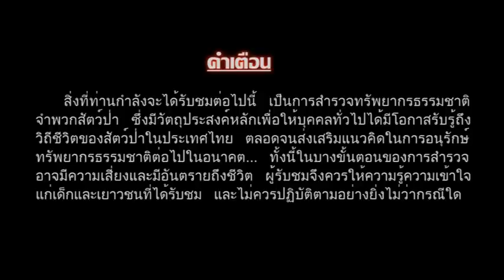My life Wildlife.Episode2.งูกะปะ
เป็นเรื่องราวของงูกะปะ 1ใน7งูพิษที่มีความสำคัญทางการแพทย์ ของประเทศไทย งูกะปะมีพิษทำลายระบบเลือด ผู้ถูกกัดมีโอกาสสูญเสียอวัยวะที่ถูกกัด หากดูแลรักษาแผลไม่ดีพอ ผู้ที่ถูกกัดควรรีบไปพบแพทย์ทันที และห้ามใช้เชือกรัดเหนือบาดแผลเด็ดขาด เพราะพิษจะทำให้บวมมาก หากเอาเชือกรัดอาจเสี่ยงต่ออาการเนื้อตายได้ ในตัวสารดคีจะทำให้เรารู้จักหน้าตาและพฤติกรรมของงูชนิดนี้แบบพอสมควรเลยครับ

ตอนอื่นๆ สำหรับผู้ชื่นชอบในแนวนี้ครับ
2.เต่าปูลู1 เรื่องราวของการค้นหา
3.เต่าปูลู2 การปล่อยกลับคืนสู่ธรรมชาติ
4.เมื่อไปจับงูเหลือมที่กินไก่ชาวบ้าน
5.มารู้จักงูพิษที่สำคัญในประเทศไทย
6.เมื่อถูกงูรัด(แต่ไม่ได้ให้มันกินนะ)